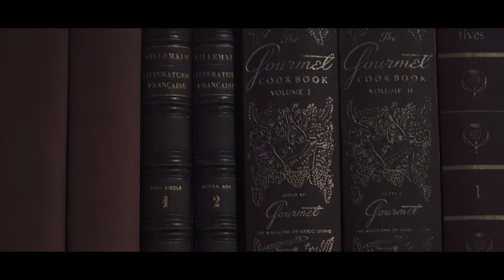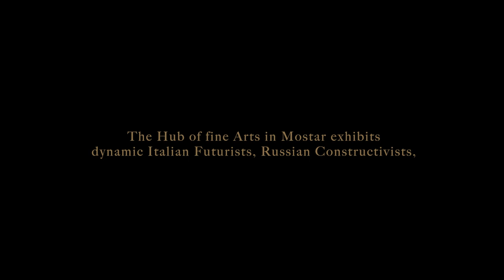The Hub of Fine Arts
The Hub of Fine Arts is a unique intersection of modernist stylistic expression and the greatest artists of the first half of the 20th century. More than 100 exhibits offer excellent insight into the constants and revolutionary aspects of these artworks, revealing all the uniqueness of an age and this potential is the reference point for the creation of a museum exhibit concept.